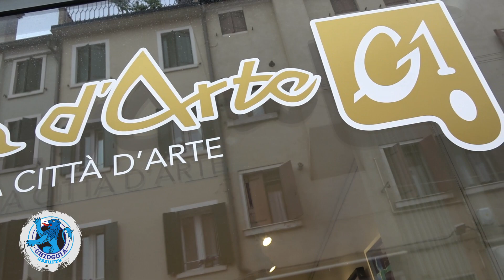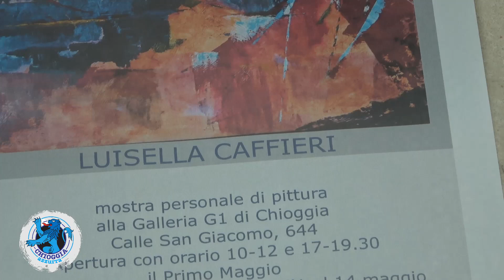LUISELLA CAFFIERI AL G1, CALLE SAN GIACOMO, FINO AL 14 MAGGIO PROSSIMO